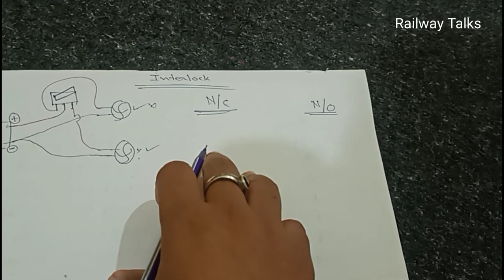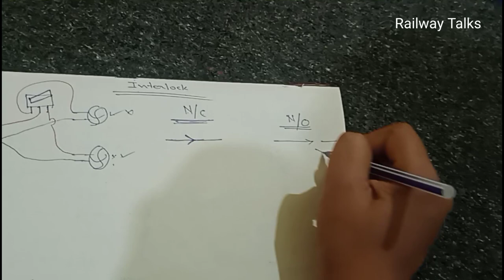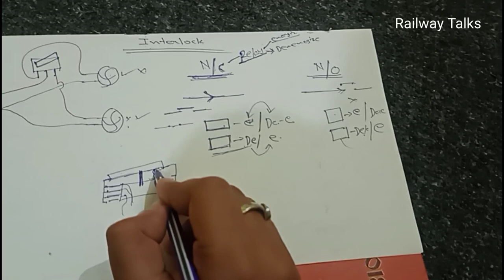Interlock का मतलब ? what is interlock ? N/O & N/C interlock